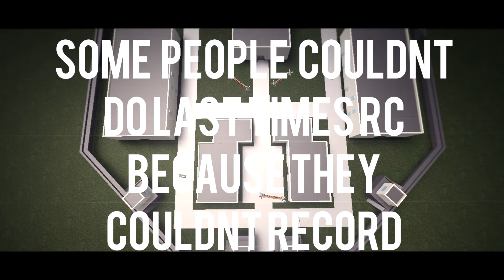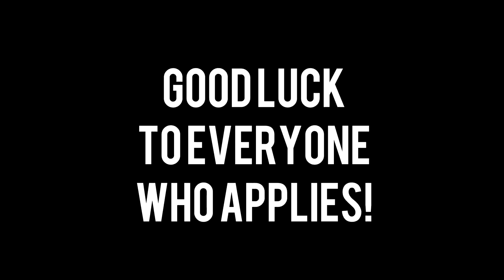Paradox Apocalypse Rising Recruitment Challenge!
-Paradox-
Largest Sniping Team on Roblox